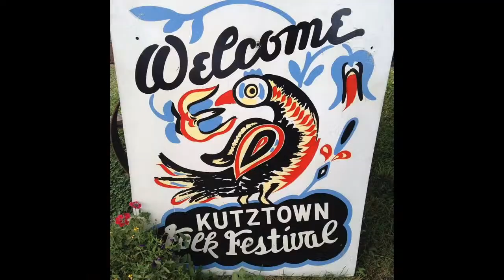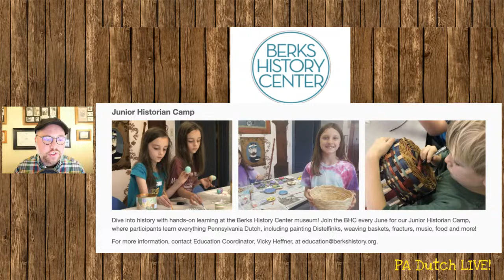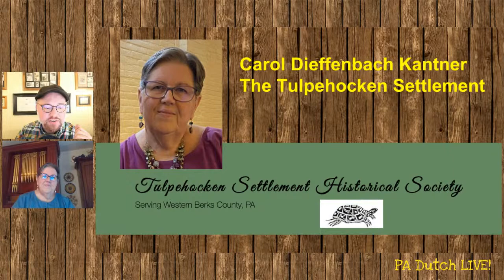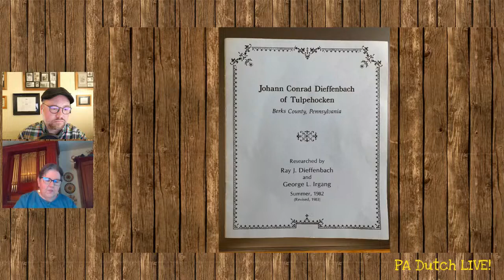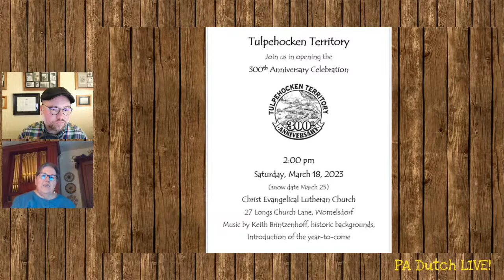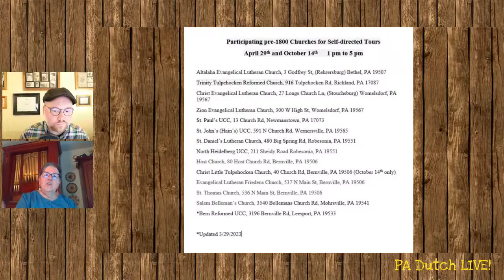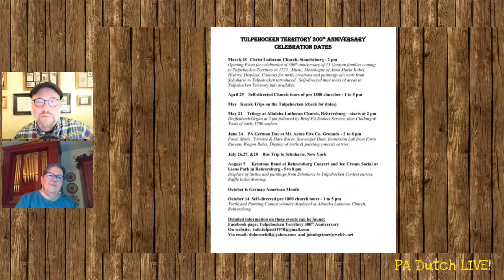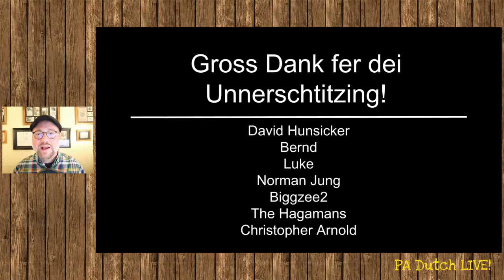PA Dutch Live! - May 2023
In this month's episode we welcome Carol Dieffenbach Kantner on to the show. Carol tells us all about the 300th Anniversary of the Tulpehocken Settlement and all that is planned for the year long celebration.

Our poem is: "Im Moi" by John Birmelin.

Our song is: "Der Kaschebaam" performed by the Broken Spokes.